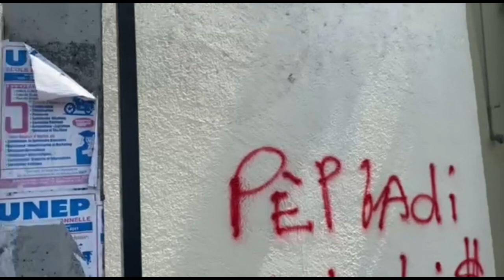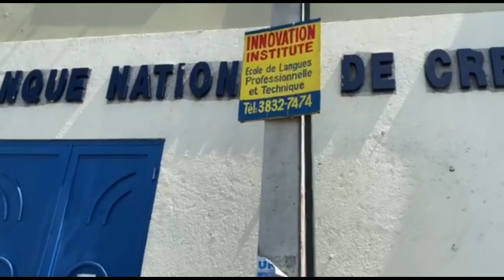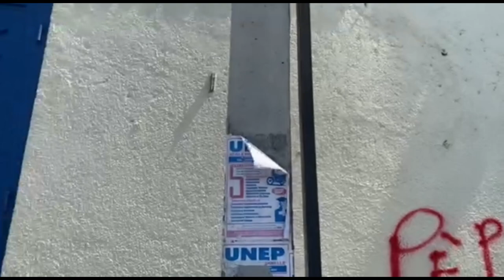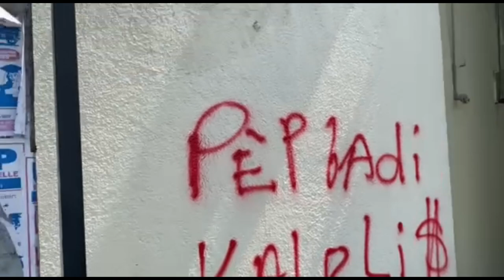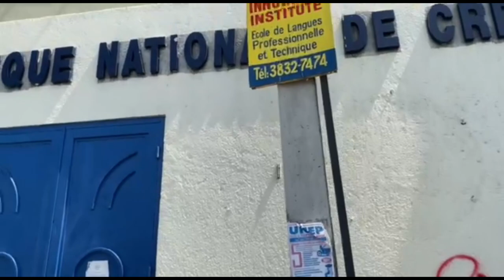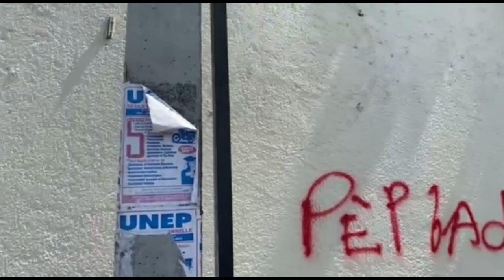SA FINI POU ASASEN JOVENEL MOISE YO BADIO BAY LIS MILAT YO